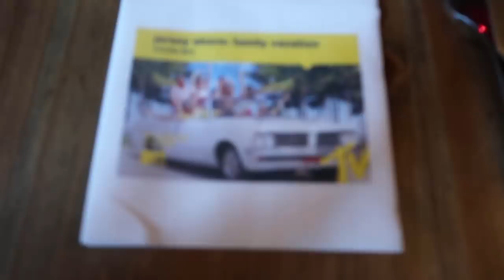JERSEY SHORE FAMILY VACATION PRESS TRIP TO LA AND LONDON VLOG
Hey guys! I just got back from yesterday from traveling, I vlogged as much as I could for you!!  The roomies and I went to LA & then London for press.  Come along for the ride and don't forget to tune in tonight for the season premier of JERSEY SHORE FAMILY VACATION!